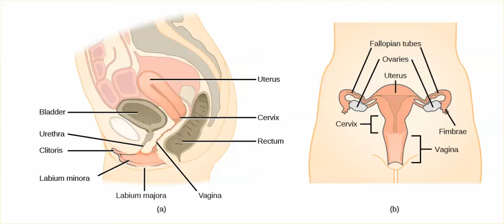HB14.6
Female Reproductive Anatomy